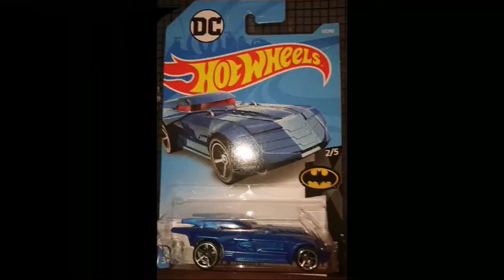Batmobile New model!